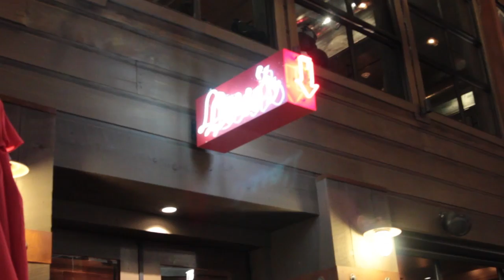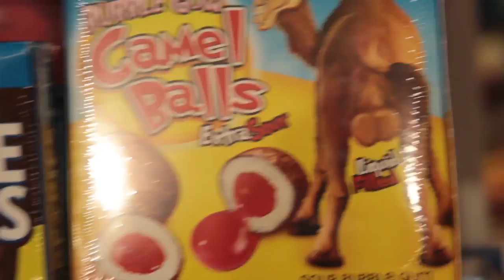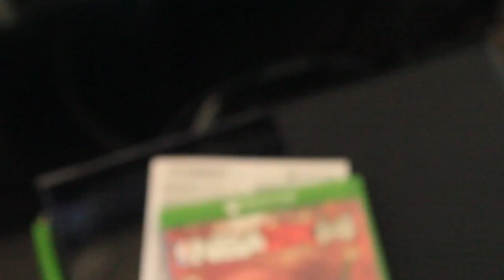Back to tha Bay (Uncensored Vid)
I do not claim the rights to any of the music played in this video and the music does not require under copy right law to have permission from the owners

We took a trip back to the bay area cause yall know thats where we are from and well...Cant say that we would move back, place is crazy but we enjoyed our stay. You will get to see some of my family as well as Rhaes family and Tai Tai's half brothers so .. pull up a chair its a long ass video

Peace

locs, rasta locs,comedy,two mommy family, two mom family,
real life, life, lesbian relationship, advice,friday,HD,720p,canon t3i,
canon, short film, african american lesbian, funny couple, lesbian tag, girlfriend tag

I do not claim to own the rights to any of the music that is in the background of this video